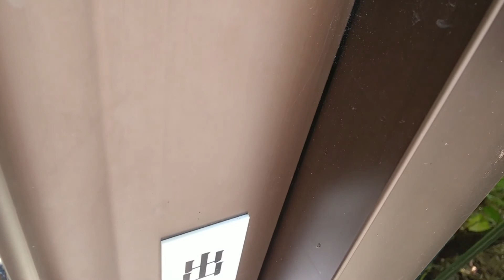岡山シリーズ 富阪バラ園 2022年5月24日 岡山県の花の名所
個人でされている素晴らしい庭園です。播磨地域からも近いので是非一度お訪れられてはいかがでしょうか。